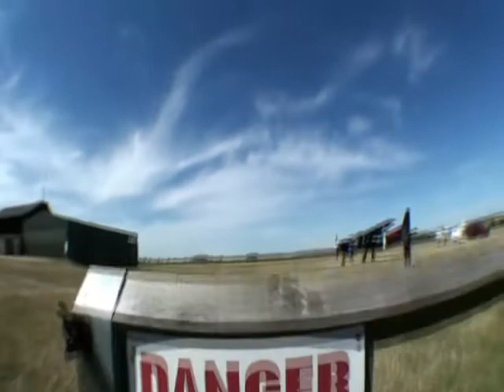Lesley Owen Skydive... True Winner.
Lesley Owen carries out her skydive jump with great success on behalf of a good friend.